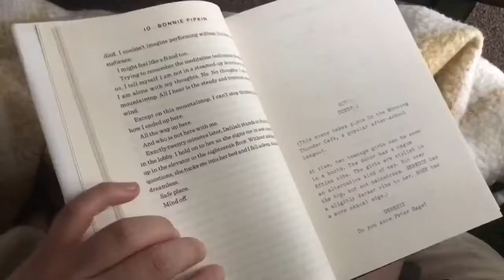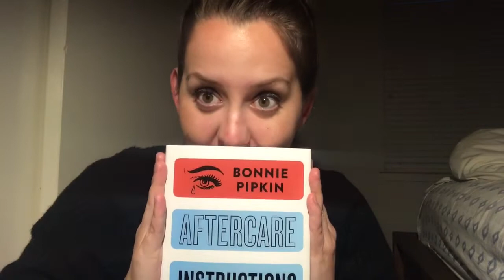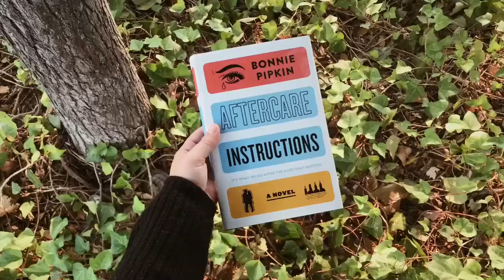booktube-a-thon! | day 1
welcome to day one of BookTubeAThon!  what was your first read?!  did you finish?
S O C I A L
b o o k  m e n t i o n e d
AFTERCARE INSTRUCTIONS by BONNIE PIPKIN
B T A T  c h a l l e n g e
read a book selected by a coin toss!